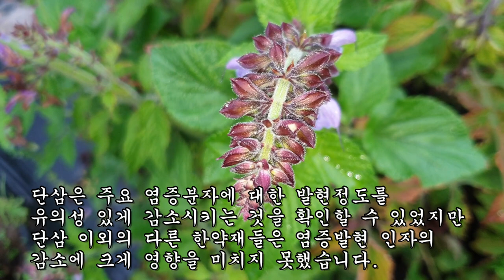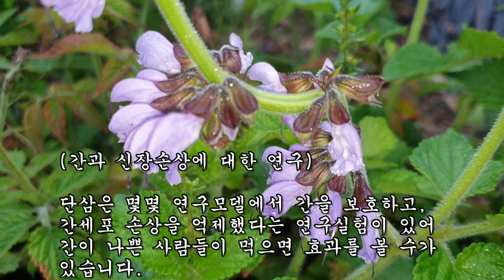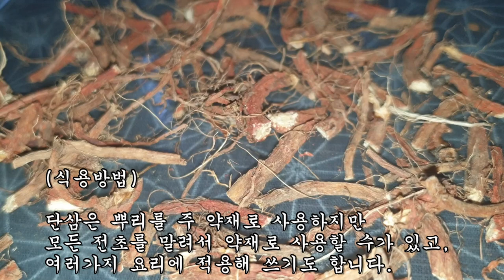뇌손상을 막고 뼈의 파골세포 형성을 그치게해 관절염과 골다공증을 없애는 약초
이용해 주시길 바랍니다.
*보는 사람들에게 혐오 및 불편함을 주는 댓글,
영상과 관련성 없는 글, 비방글들은 삭제되니
많은 양해바랍니다. 감사합니다.